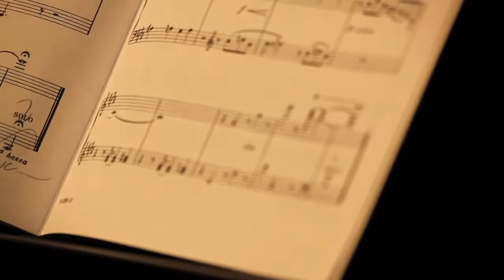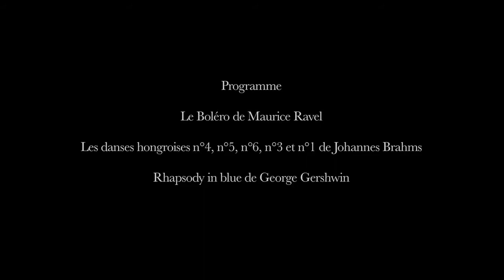[Musique] Clair Obscur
L'une est brune, l'autre blonde, Anne Wischik et Emmanuelle Maggesi se sont rencontrés sur scène, lors du représentation du Barbier de Séville, en 2012. De cette rencontre est né ClairObscur, duo pianistique à quatre mains...
Booking/Management/Infos
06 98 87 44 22